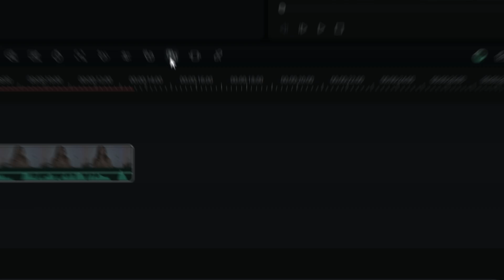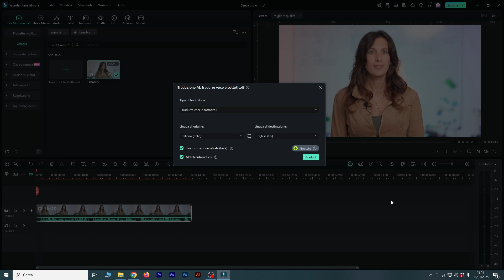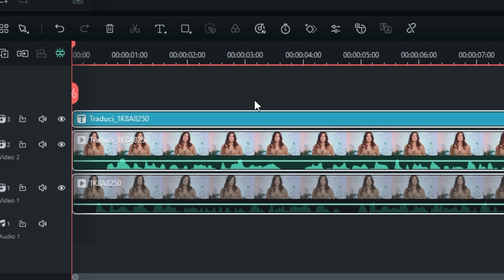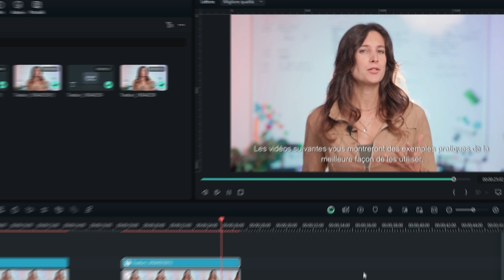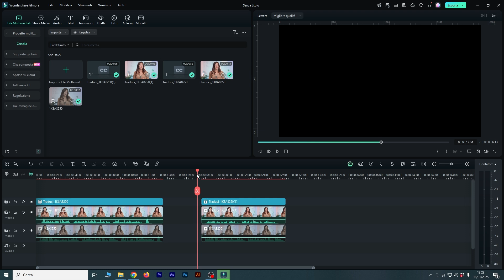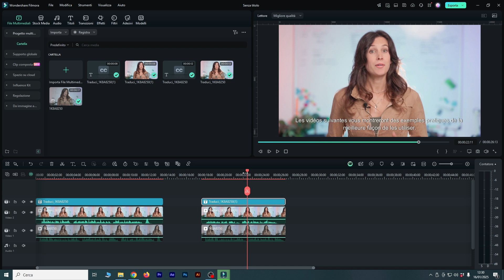Tradurre Video in Tutte le Lingue con LipSync in Filmora (Tutorial ITA)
Scopri come tradurre i tuoi video in qualsiasi lingua utilizzando il nuovo strumento LipSync di Filmora. Questo potente strumento non solo traduce il testo, ma adatta anche il tono della voce e sincronizza il movimento delle labbra per un risultato incredibilmente naturale!

In questo tutorial in italiano, ti mostriamo:
✅ Come tradurre un video in inglese con sincronizzazione perfetta delle labbra
✅ Tradurre in francese mantenendo il tono di voce originale
✅ Trasformare i tuoi contenuti per raggiungere un pubblico globale

Con Filmora, localizzare i tuoi video in diverse lingue non è mai stato così facile!

00:00 Convertire il Video in Tutte le Lingue con LipSync in Filmora
00:51 Tradurre un Video in Inglese con Tono della Voce e LipSync delle labbra in Filmora
04:48 Tradurre un Video in Francese mantenendo il tono di voce e sincornizzando le labbra in Filmora

⤷ Google Podcast In questo tutorial vedremo come utilizzare Google Earth Studio per realizzare animazioni personalizzate di mappe e città 3D